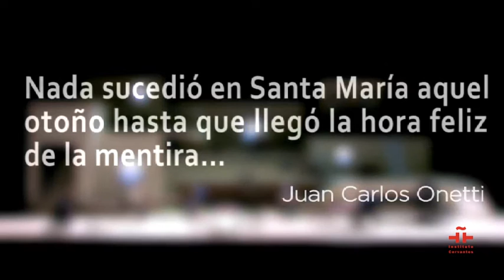Charla en el Instituto Cervantes sobre La ciudad de las mentiras | Teatro Real 200 años 16/17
Estreno mundial de la ópera 'La ciudad de las mentiras', de Elena Mendoza y Matthias Rebstock, encargo del Teatro Real.

Una polifonía de personajes, lugares y situaciones envuelven la estructura de La Ciudad de las Mentiras, estreno absoluto de Elena Mendoza en el Teatro Real. La ópera de la compositora española, basada en cuatro relatos de Juan Carlos Onetti, cuenta la historia de una ciudad en miniatura donde cuatro mujeres crean un universo paralelo a través de sueños e historias para escapar de la propia realidad, y en la que la mentira se erige como la base de las relaciones sociales.